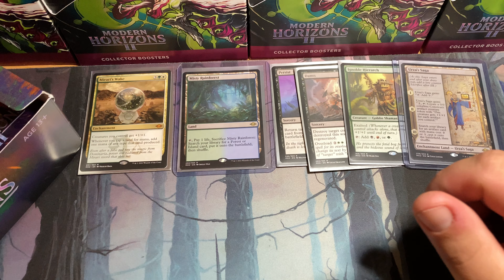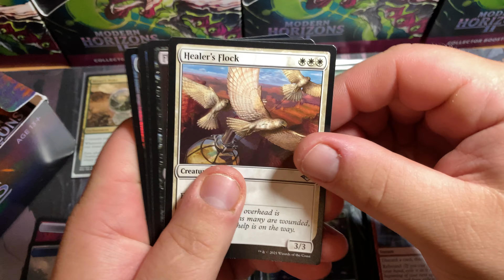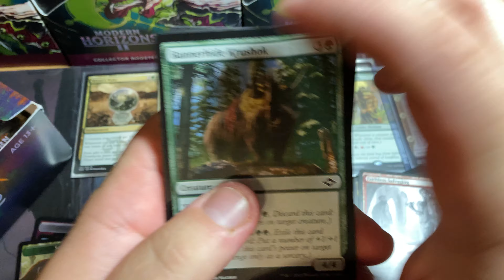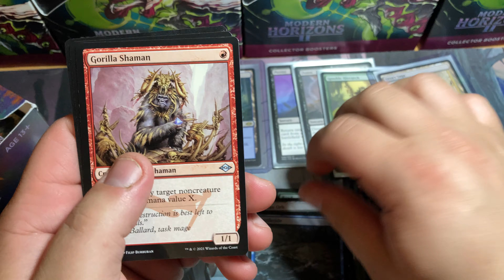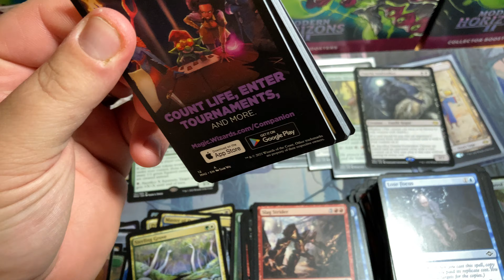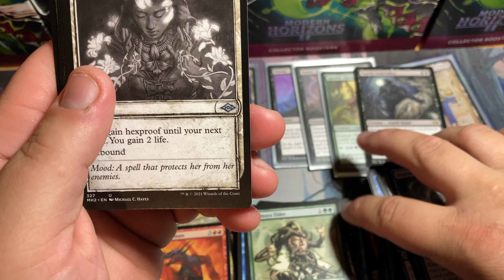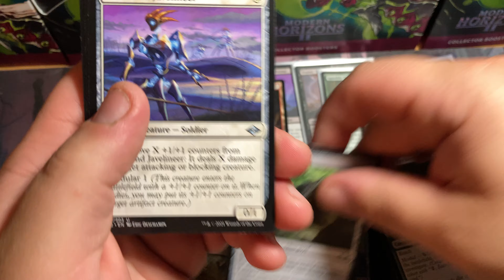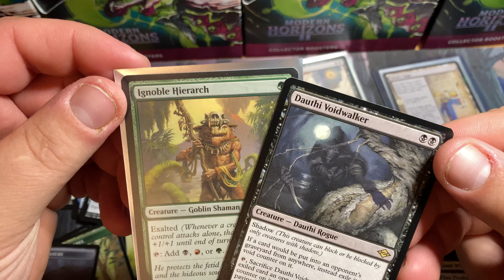Opening Modern Horizons II with giveaway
Modern Horizons II and announcing that we will be supporting as well as donating to helping those struggling with mental health. Please anyone that has a few dollars to give send it to the link below and help all those struggling at this time.

For more info watch Leonhart’s video @

Purchase cards from us at TCG player

Search Gann Card Co for all our inventory